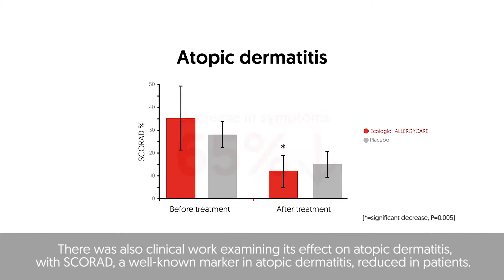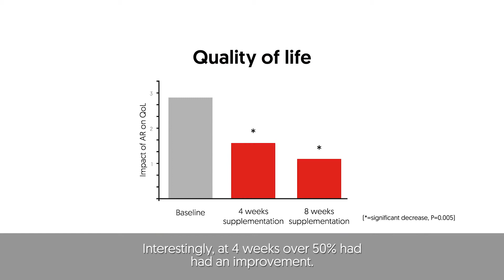Probiotics for allergic rhinitis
Allergies are occurring with increasing frequency worldwide, and form a significant health problem. The intestinal microbiota plays an important role in regulating the immune system.  Recent scientific studies of the use of probiotics as a supplementary therapy for allergic conditions such as eczema and hay fever have shown positive results. Dr Nic West, lead investigator in a research project looking into the effects of probiotic supplementation on quality of life of hay fever patients, tells someting about his findings.